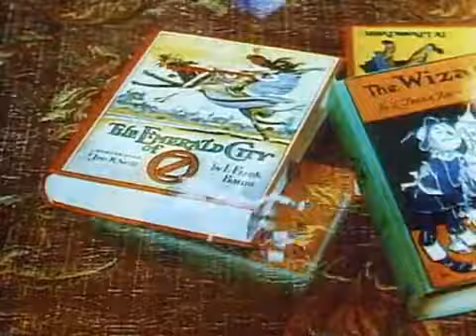Волшебник страны Оз (1939) - Трейлер. The Wizard of Oz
Усаживайтесь поудобнее и приготовьтесь отправиться в долгое путешествие. Поднявшись выше радуги, вы окажетесь на дороге из желтого кирпича. Дорога проведет вас через заколдованные леса, царства злых ведьм и добрых фей в Изумрудный Город в далекой стране Оз. В мир, где любая мечта становится реальностью…

Слоган: What is Oz?
Оригинальное название: The Wizard of Oz
Страна: США
Год: 1939
Жанр: мюзикл, фэнтези, приключения, семейный
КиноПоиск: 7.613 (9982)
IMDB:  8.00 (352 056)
Режиссер: Виктор Флеминг, Джордж Кьюкор, Мервин ЛеРой
Актеры: Джуди Гарлэнд, Фрэнк Морган, Рэй Болджер, Берт Лар, Джек Хейли, Билли Бурк, Маргарет Хэмилтон, Чарли Грейпвин, Пэт Уолш, Клара Блэндик
Актеры озвучки: Татьяна Весёлкина, Алексей Золотницкий, Вячеслав Баранов, Владимир Ферапонтов, Валерий Сторожик
Продюсер: Мервин ЛеРой, Артур Фрид
Сценарий: Ноэль Лэнгли, Флоренс Райэрсон, Эдгар Аллан Вулф
Оператор: Гарольд Россон
Композитор:
Художник: Малкольм Браун, Уильям А. Хорнинг, Джек Мартин Смит
Монтаж: Бланш Сьюэлл